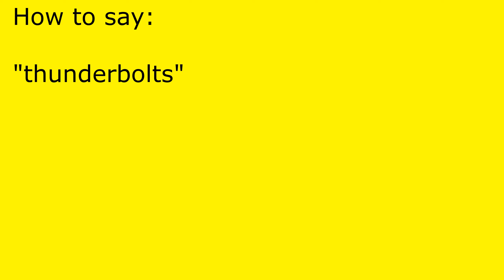How to pronounce thunderbolts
thunderbolts pronunciation.